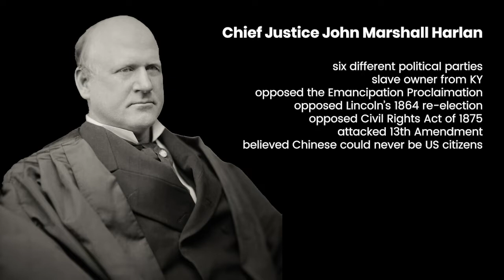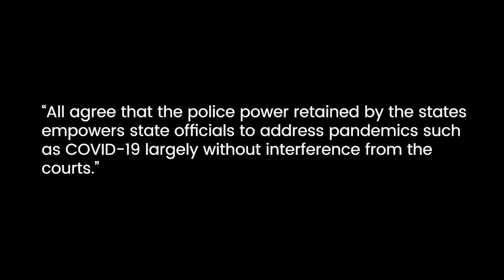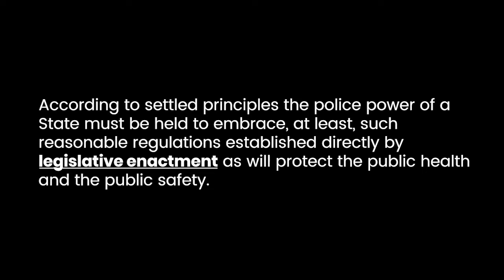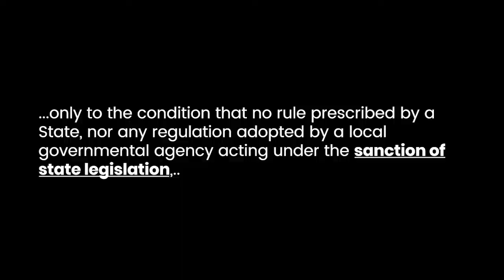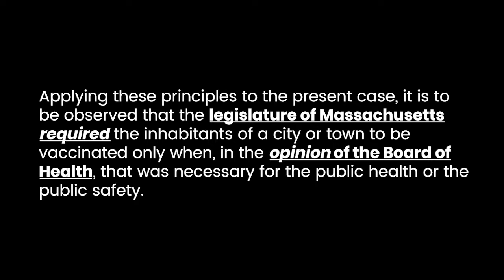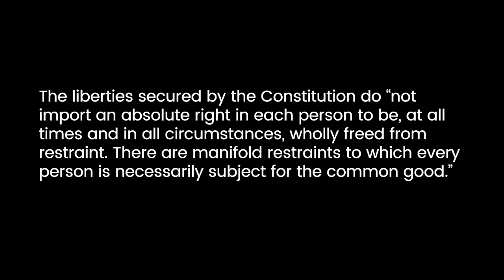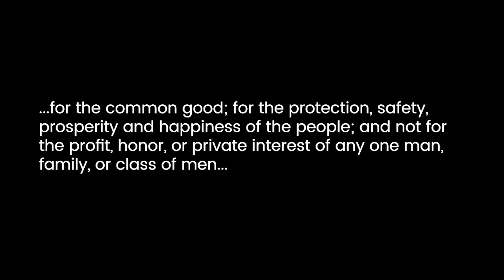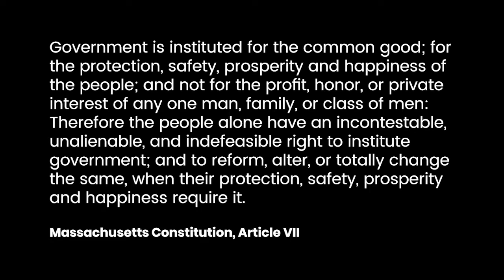No, Atty Gen Slatery. Jacobson does not support a mask mandate in Tennessee.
On July 24, 2020, our Tennessee Attorney General, Herbert Slatery issued an opinion as to whether or not mask mandates are constitutional per our emergency powers statute. And, of course, he stated that they were indeed constitutional.

His rationale for this decision was based on his appropriation of the 1905 US Supreme Court ruling from Jacobson v Mass. Essentially, since the Court upheld the state's prerogative to mandate a vaccine for smallpox, AG Slatery used that decision to justify Governor Bill Lee delegating authority to county mayors across Tennessee to issue mask mandates in their respective counties.

Watch this video to find out why AG Slatery is dead wrong.